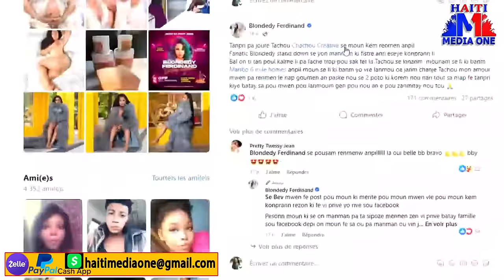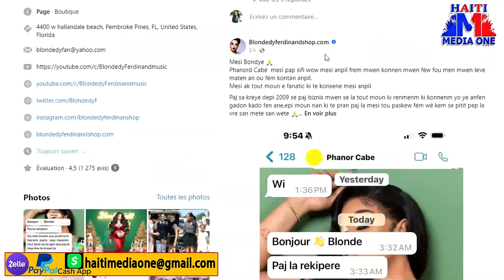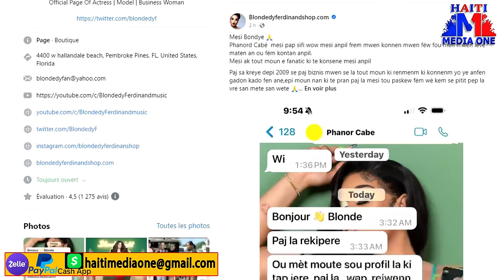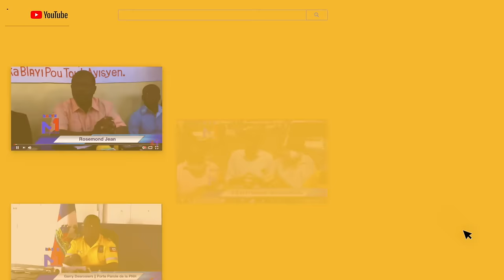Blondedy Ferdinad Sibi Go Atak, Atis La An Danje, 2 Chofè Moto Kidnape Yon Chofe Kamyon